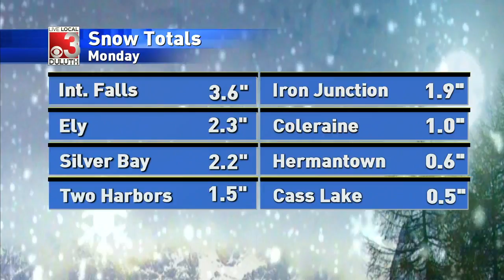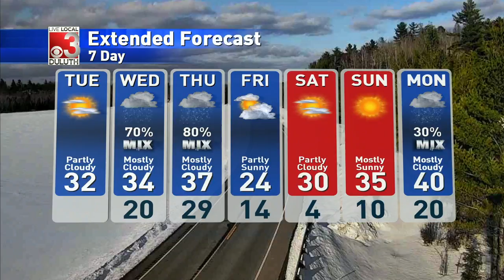davewx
upLynk Clip